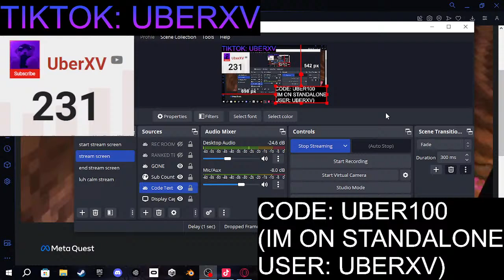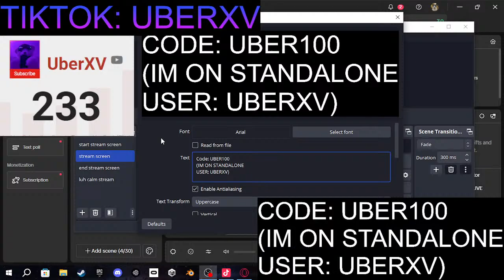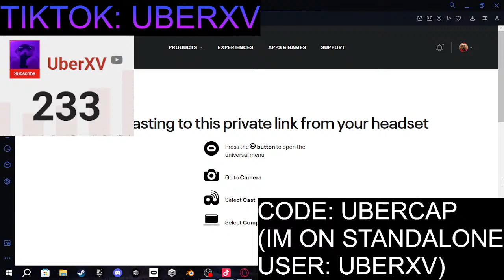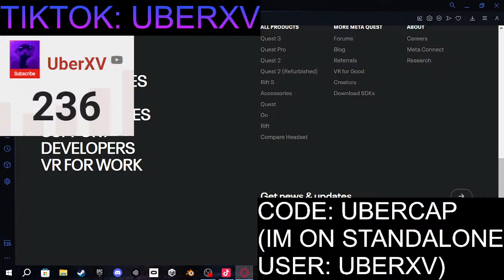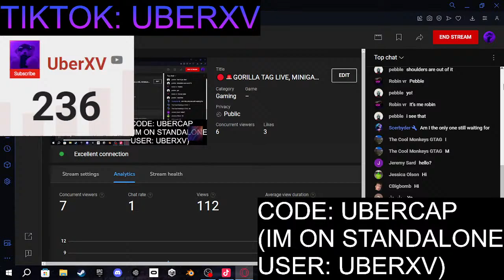🔴🚨GORILLA TAG LIVE, MINIGAMES, TAG AND MORE! [DAY 2]🔴🚨